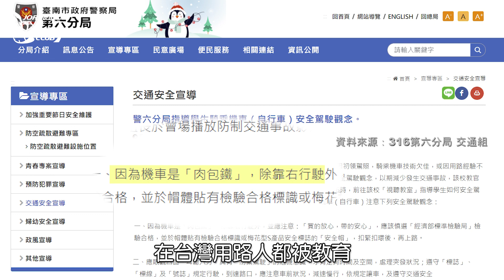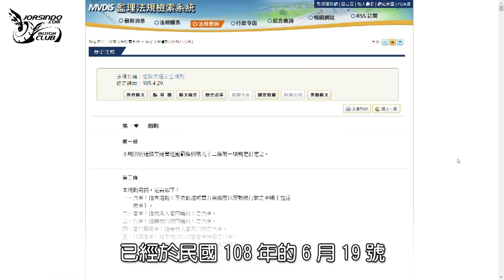別當先禁國家！ 二段式左轉=萬靈丹？｜小老婆聊聊交通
一場機車事故造成各方論戰，到底是機車未兩段式左轉造成?還是長久以來政府對道路交通安全的漠視與不作為，導致民眾沒有正確的用路觀念，間接地造成所有人的傷害呢?
只會用"禁止"的方式來管理的交通政策，下場究竟會是如何
今天大叔就來跟各位聊聊.

要看詳細的各項報導請看《小老婆汽機車資訊網》
↑這個是小老婆肥書粉絲專頁(很刷存在感！喜歡被刷就訂起來)